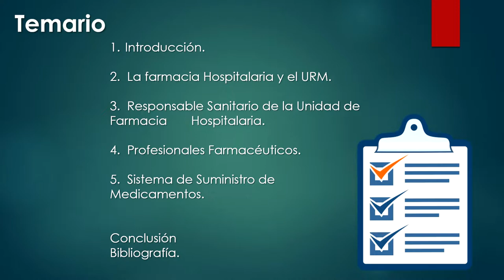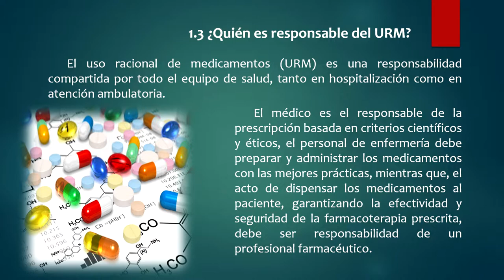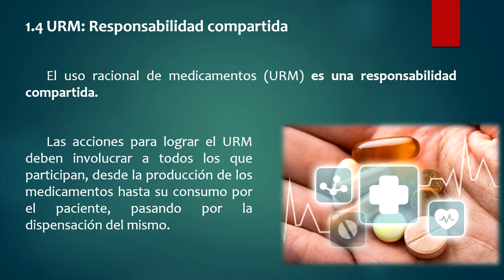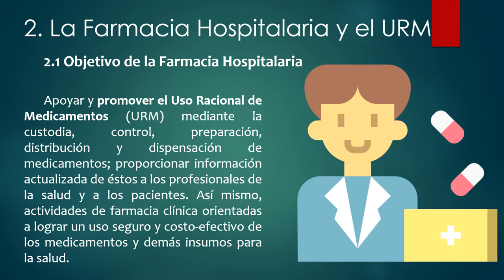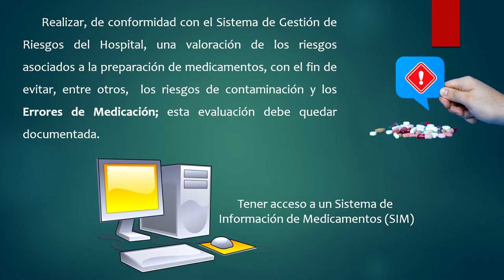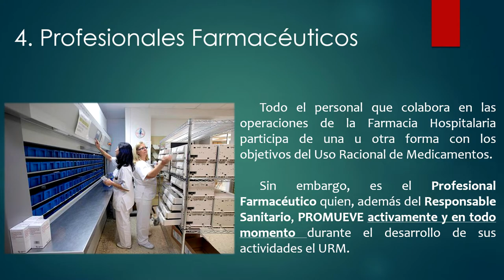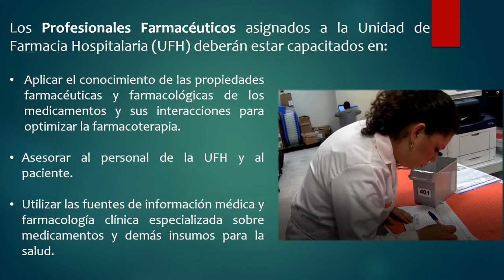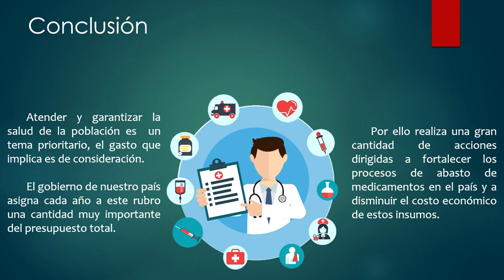Uso Racional de Medicamentos (URM) 🚑💊💉